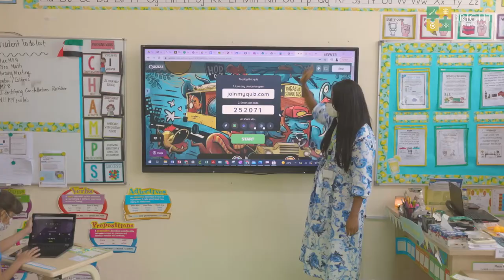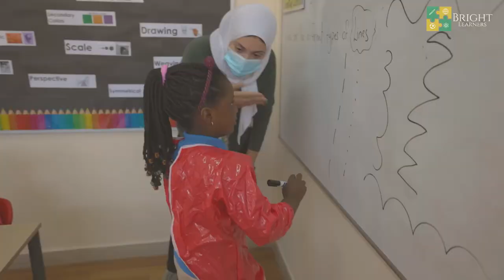Bright Learners Private School Video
Bright Learners Private School is a Pre-K to Grade 5 school in Rashidiya, Dubai, UAE. We are an American curriculum school that focuses on the development of the whole child with a holistic approach to education. We offer an authentic American curriculum, with American teachers, all for an affordable price. Admissions are still open!